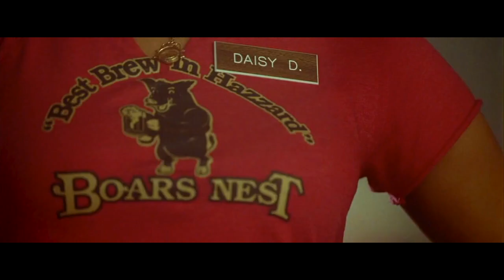The Dukes of Hazzard Movie (JamesimusPrime2798) Part 3 - Nobody bothers Bethany/Duking it out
(Read the Whole Description Please)
Plot:
They went to the Boar’s Nest and Bart was amazed that Nelson Muntz a Hazzard County Racer came back, Bethany Walker is Bart and Gregg’s Cousin, she works as a cocktail waitress, Bart had a drink with Nelson Muntz, The Duke Boys started fighting with Jimbo, Kerry and Dolph because of what Jimbo said to Bart, Chief Wiggum a Local Police Sheriff Chief broke up the fight and told Bart and Gregg what happen to Lightning McQueen.

Cast
Gregg Sulkin as Luke Duke (both main characters, have dark hair and both kind)
Bart Simpson as Bo Duke (both also main characters, both start with B, both have blonde hair and both the youngest)
Bethany Walker/Sarah Quinn as Daisy Duke (both main females, both tomboys and both have blonde hair)
Mung Daal as Uncle Jesse (both old and wise)
Lightning McQueen as The General Lee (both race-cars, both have matching a colour to each-other and both won races)
Tyler Mitchell as Deputy Enos Strate (both kind and have a crush on Daisy and Sarah)
Stuart McCormick as Cooter Davenport (both funny, helpful, southern and work on cars)
Chief Wiggum as Sheriff Rosco P Coltrane (both main Police Chief and Sheriff)
Fat Tony as Boss Hogg (both big bosses and have neutral personalities)
Nelson Muntz as Billy Prickett (both rivals to Bart and Bo)
Nicola Peltz as Katie Johnson (both girlfriends to Luke and Gregg (Due to Nicola and Gregg in Affluenza))
Darcy as Annette (both girlfriends to Bo and Bart)
Soos Ramriaz as Derek “Sheev” Sheevington (both clumsy)
Truffles as Pauline
Homer & Marge Simpson as Themselves (Bo’s Parents)
Lisa & Maggie Simpson as Themselves (Bo’s Little Sisters)
Spencer, Martha and Fridge as Themselves (Daisy’s Friends)
Ben Rosenfield as Himself (Luke’s Brother)
Carol, Kevin, Karen and Kenny McCormick as Themselves (Cooter’s Family)